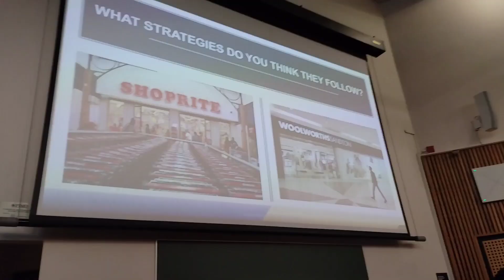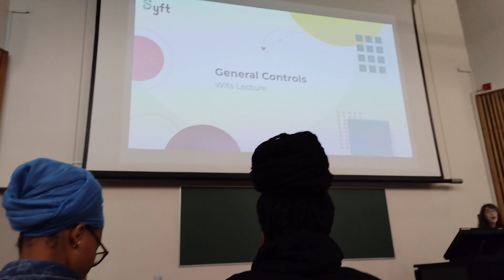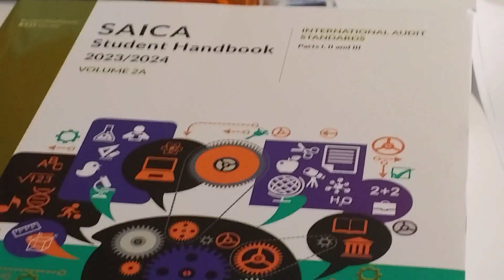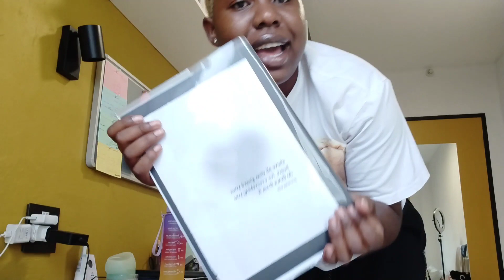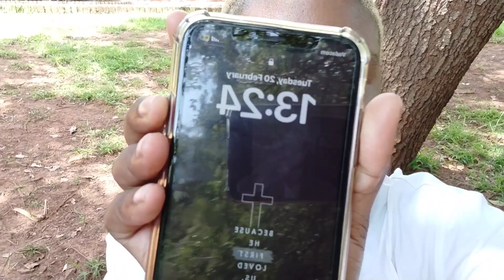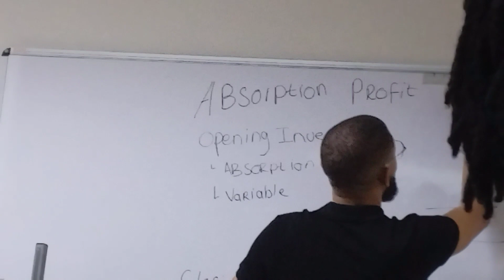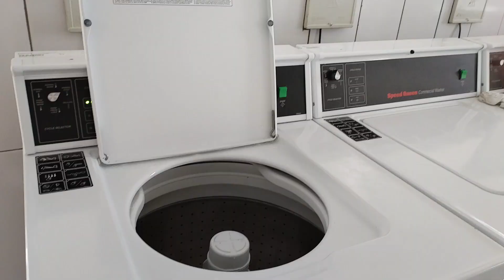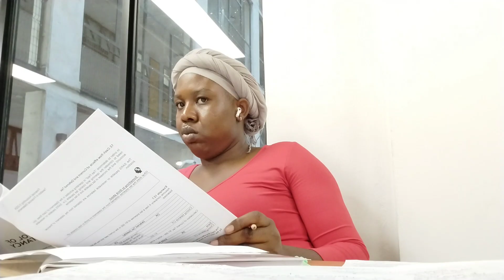Uni-diaries. Week in the life of a 3rd year Accounting student at Wits ||lectures + studying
Hey loves ,📩

Im back with another vlog, hope you guys enjoy it .